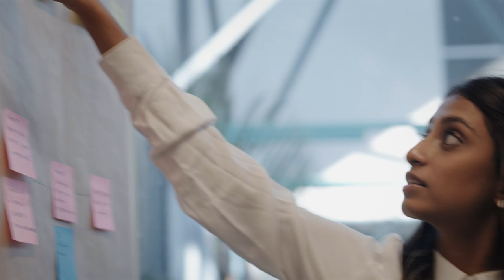NSW Government Graduate Program - Shehara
NSW Government Graduate Program graduate Shehara shares her story